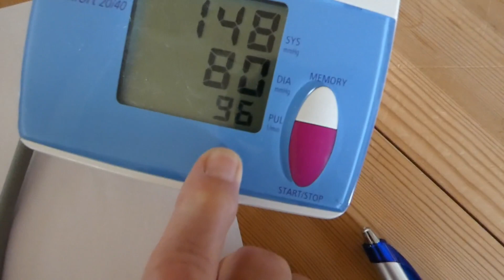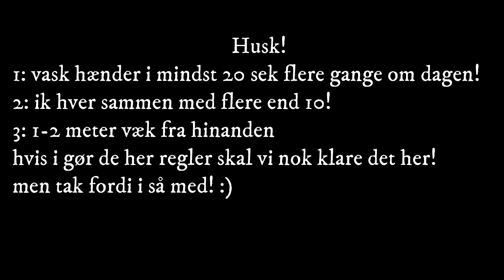CORONA VLOG!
Håber i kunne lide den her video :) husk som sagt og pas på hinanden! fordi vi kan hurtige komme vidre hvis det sker :)